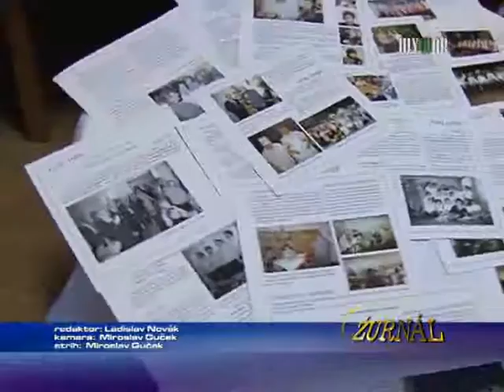Holíčskym seniorom ponúka zábavu sedem krúžkov a klubov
1368